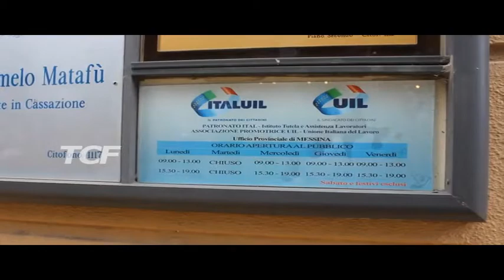GUERRA SINDACATI UIL DENUNCIA CISL